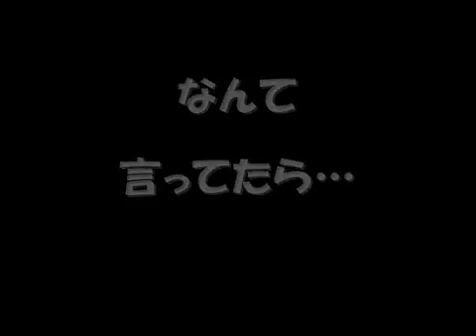Tatsuya"PAUL" Umehara acoustic session_6 Live Bar X.Y.Z.→A